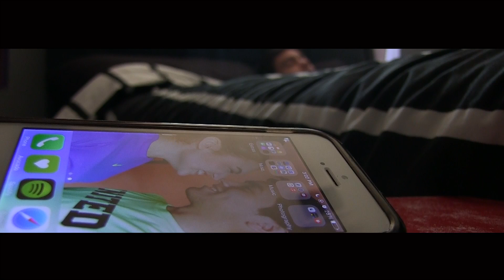Awakened- 2015 Mesquite ISD Film Festival 1st Place Winner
Death of a loved one is a crippling time. Three individuals struggle to find the rhythm of life once more after losing a friend to cancer.

This is a short film created by Mesquite High School Audio/Video Production students: Alexandra Ramirez, Luna Peredo, Andrea Sotelo, & David Jasso.